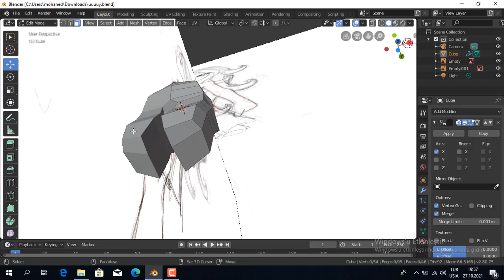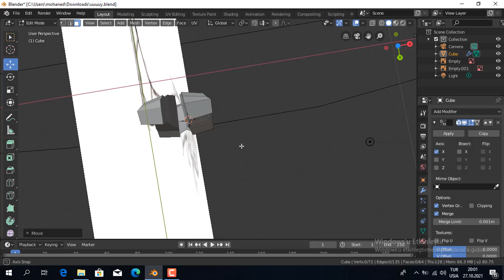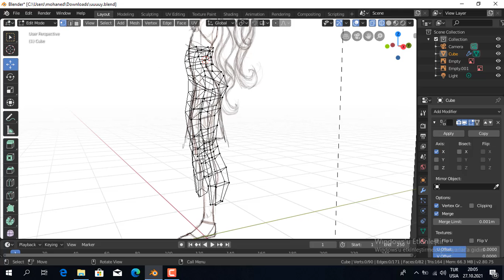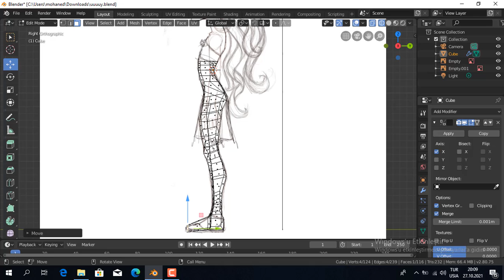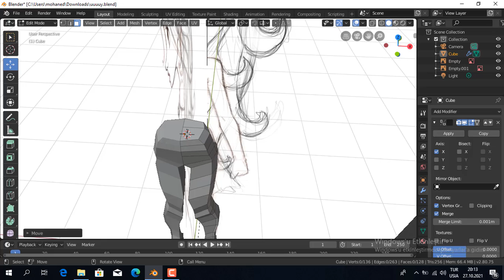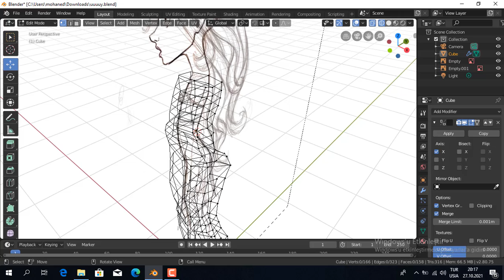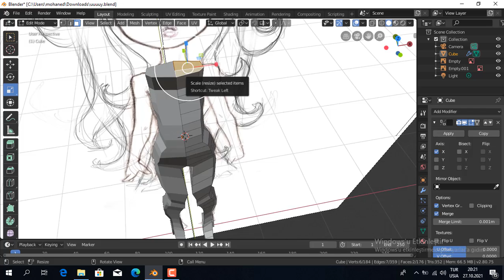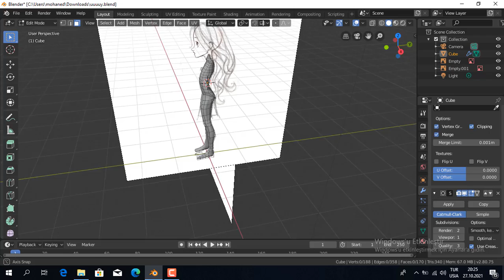blender modeling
blender tutorial,
blender animation,
blender guru,
blender tutorial for beginners,
blender sound,
blender animation tutorial,
blender sculpting,
blender character modeling,
blender architecture,
blender animation short film,
blender art,
blender anime character,
blender addons,
blender animation 2d,
a blender blending,
a blender sound,
a blender that cooks,
a blender cup,
a blender bottle,
a blender that crushes ice,
a blender noise,
a blender movie,
blender bottle,
blender beginner tutorial,
blender basics,
blender bottle tutorial,
blender building,
blender beginner,
blender bob,
blender bottle recipes,
b bender,
b bender guitar,
b bender telecaster,
b bender licks,
b bender guitar solo,
b bender demo,
b bender lesson,
b bender installation,
blender car,
blender character,
blender character modeling tutorial,
blender car modeling,
blender compositing,
blender cake,
blender course,
fitness blender c section,
blender c'est quoi,
blender donut,
blender dimension,
blender destruction,
blender donut speedrun,
blender download,
blender dragon,
blender drawing,
blender dinosaur,
initial d blender,
captain d blender,
2.5 d blender,
blender 3d,
blender 2d,
blender 2d animation,
dmart blender,
blender sub d modeling,
blender environment,
blender explosion,
blender eevee,
blender egg roll,
blender eyewear,
blender environment tutorial,
blender eastside eggroll,
blender effects,
e blender ej816,
e blender taiwan,
wall e blender,
rush e blender,
e cycles blender,
blender e cake recipe,
blender e whipped cream,
blender e chaler gura,
blender for 3d printing,
blender face modeling,
blender fight animation,
blender for android,
blender face rig,
blender fitness,
shift f blender,
blender f curve,
fspy blender,
f 16 blender,
blender f stop,
f18 blender,
f-22 blender,
freal blender,
blender grease pencil,
blender guru donut,
blender game,
blender grease pencil animation,
blender gun,
blender green screen,
blender game engine,
punkt g blenders,
premier super g blender,
sonia g blender pro,
l g blender,
neil blender g&s,
blender to gcode,
blender g wagon,
blender cosmos 282 g,
blender hair,
blender house,
blender hollandaise sauce,
blender how to make a character,
blender house modeling,
blender halloween,
h four vs blender,
h & s blender,
h koenig mini blender,
blender intro,
blender ipad,
blender ice cream,
blender interior design,
blender interior,
blender ipad pro,
blender in android,
blender intro templates,
i blender glen,
i learn blender,
blender jay critch,
blendjet,
blender jewelry,
blendjet 2,
blender jiggle physics,
blender juice,
blender juicer,
blender jewelry tutorial,
tri j blender kapsul,
blender daging tri j,
blender tri j,
j.a games blender,
blender обзор,
blender обучение,
blender keyframe tutorial,
blender kitchen,
blender katana,
blender khmer,
blender keyboard,
blender kitbash,
blender kivabe use kore,
blender kiss vine,
p k blender,
shawn k blender,
k cycles blender,
blender cycles x,
k&k quantum blender,
blender k-cycles,
blender mamak,
blender low poly,
blender lighting,
blender landscape,
blender logo,
blender low poly character,
blender lego,
blender lighting tutorial,
blender logo animation,
blenders l series,
l'equip blender,
meisjamilla l blender,
blender faire de l'eau,
blender faire de l'herbe,
blender machine,
blender modeling tutorial,
blender movie,
blender motion graphics,
blender music video,
blender minecraft,
blender modeling character,
m beauty zone blender,
blenders m class x2,
m design blender,
blender m,
blender fivem,
blender noise,
blender nodes,
blender nft,
blender npr,
blender ninja,
blender not working,
blender neon sign,
blender normal map,
beacon in blender,
p n blender,
blender a.n.t landscape,
blender shake n take 3,
blender lock n lock,
blender pure n fresh,
blender shake n take,
blender ngon,
blender on ipad,
blender octane,
blender of shorts,
blender on android,
blender ocean,
blender outline,
blender or cinema 4d,
blender on macbook pro,
como usar o blender,
como baixar o blender,
maya or blender,
zbrush to blender,
blender 2.o,
blender dasturini o'rganish,
como instalar o blender,
blender progress,
blender price in bangladesh,
blender physics,
blender pixel art,
blender projects,
blender photorealism,
blender particles,
blender procedural textures,
blender sharp em-p01-bk,
blender cosmos 281 p,
blender def p,
blender quick,
blender quick tutorial,
blender quad remesher,
blender quixel,
blender quick smoke,
blender quick animation,
blender quick curve,
blender quixel bridge,
breville super q blender,
breville q blender,
sage super q blender,
sage